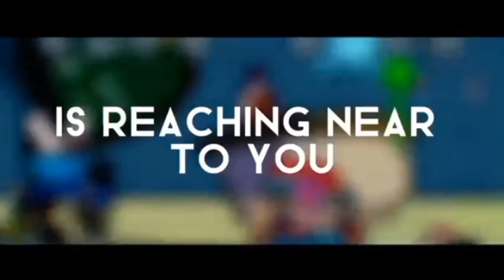Pibby apocalypse trailer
This mod will be epic.